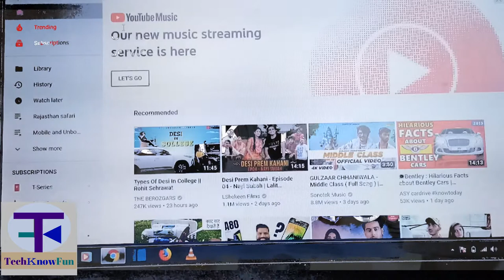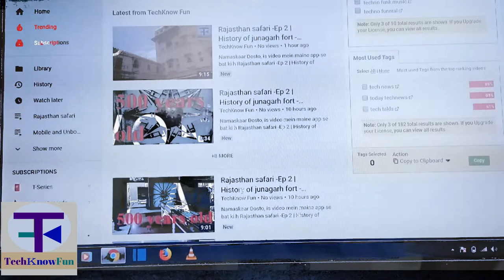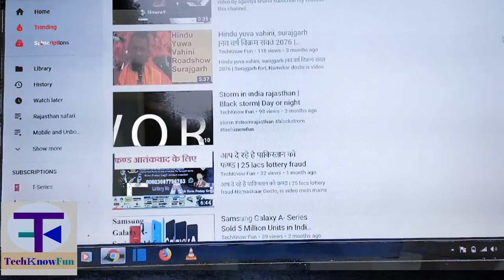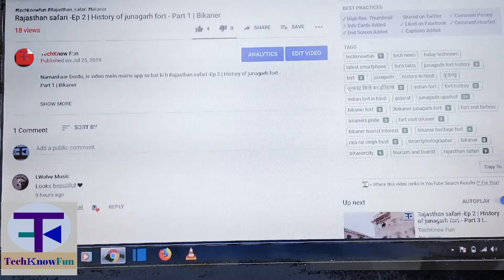How to get more view - subscriber| Tubebuddy - how to add tag in YouTube videos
Namaskaar Dosto, is video mein maine app se bat ki h How to get more view - subscriber| Tubebuddy - how to add tag in YouTube videos